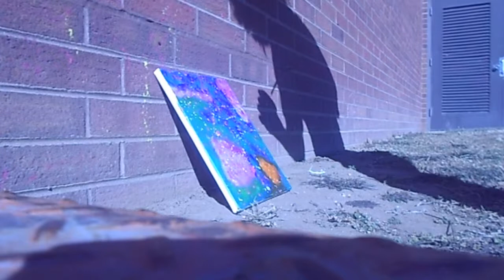SPLATTER PAINTING! (HD)